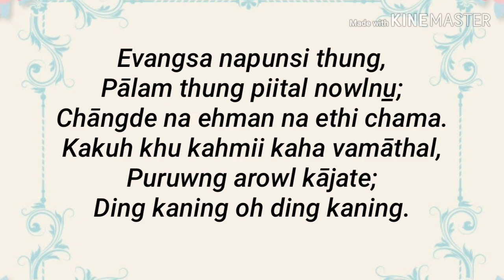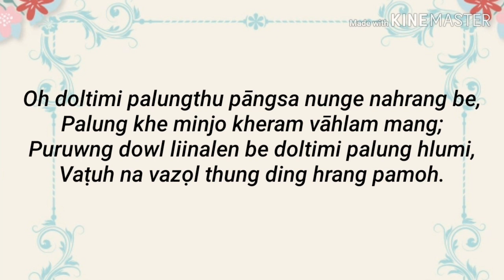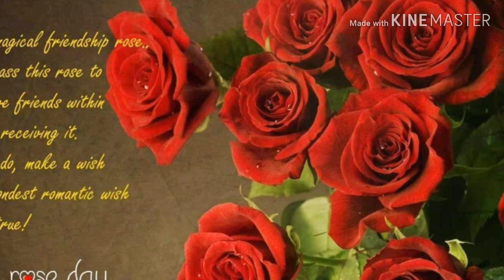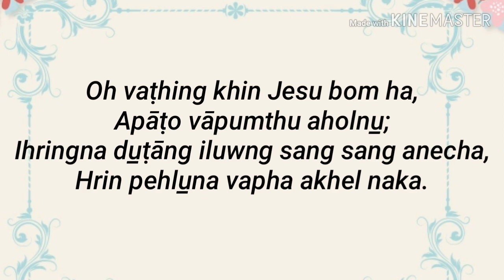Evangsa napunsi thung...(lyrics) Anāl gospel song